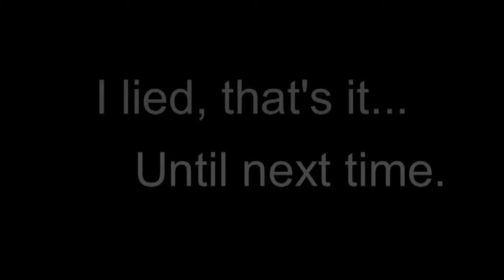Let's Play Beyond Good and Evil HD Part 20: They Say Slaughterhouse, But I See No Meat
Mmmmmmm, meat.